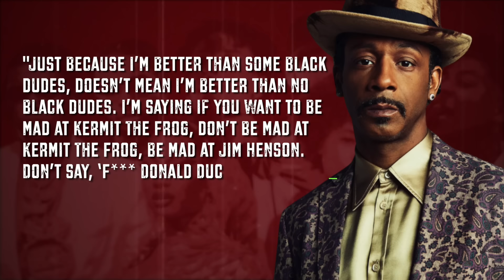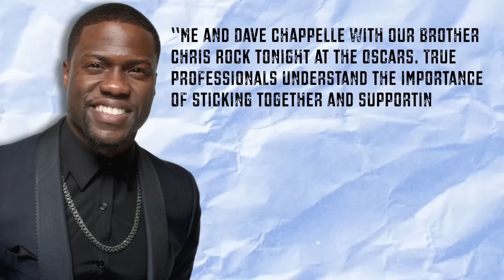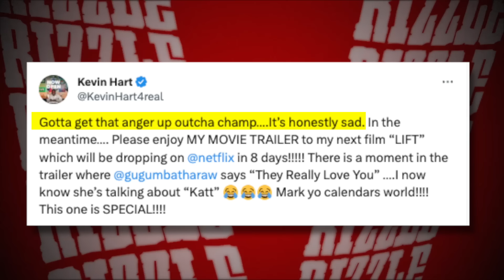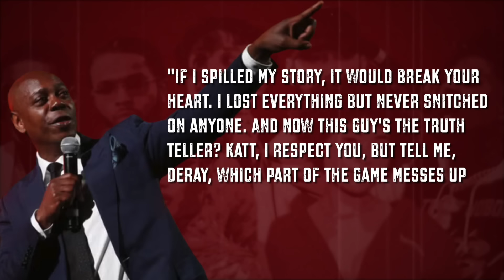Dave Chapelle WARNS Katt Williams After New Eye-Opening Footage..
Katt Williams recently dropped by Shannon Sharpe's "Club Shay Shay" podcast, and let me tell you, he spilled all the tea. This episode went on for like three hours, and Katt was straight-up on fire. No filter whatsoever – he threw shade at Steve Harvey, Michael Blackson, Rickey Smiley, and Cedric the Entertainer.